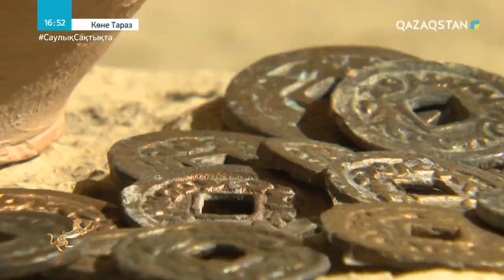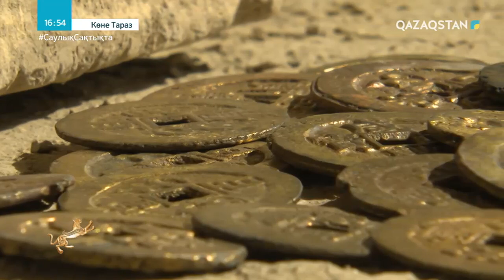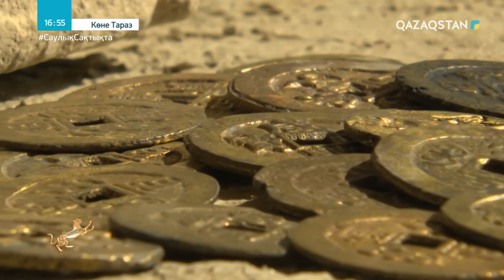«КӨНЕ ТАРАЗ». Деректі фильм